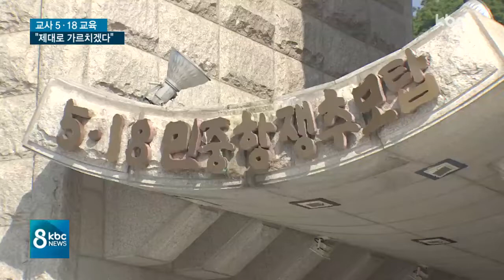5.18 배우는 부산 교사들, 5.18 교육 전국화 '기대'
부산지역 교사 60여 명이 광주를 찾아 5.18 민주화운동의 실상과 의미를 되새기는 시간을 가졌습니다.

전국의 교사들을 대상으로 한 5.18 직무연수가 올해 처음 시행되면서, 5.18 교육 전국화에 힘이 실릴 것으로 기대됩니다.